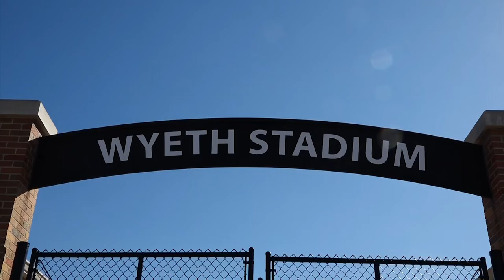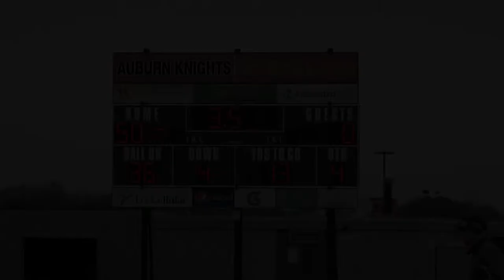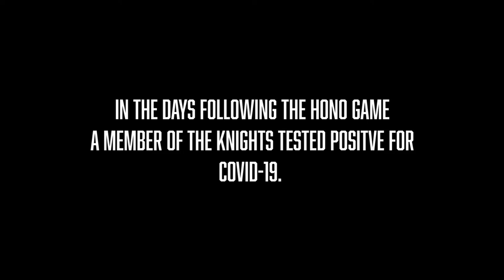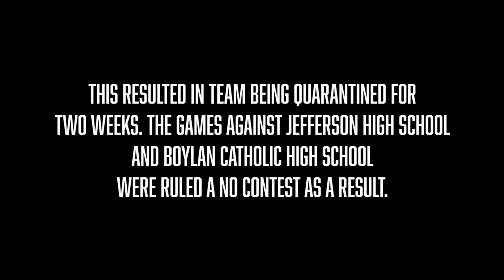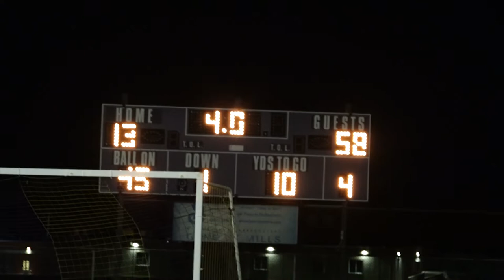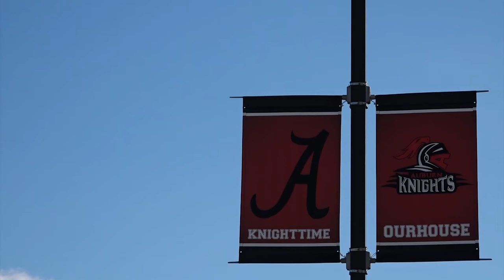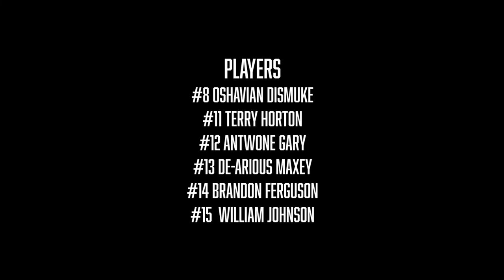IRON KNIGHTS | 2020 Documentary